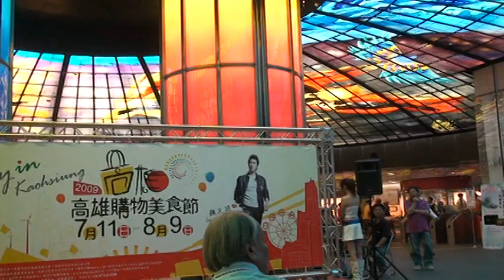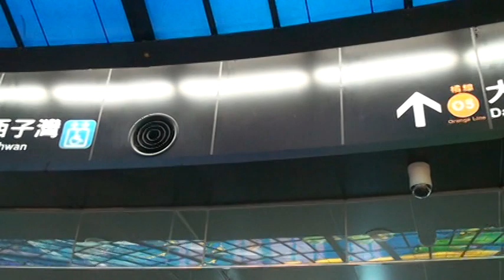M2U01881高捷公關經理江惠頌 穹頂咖啡廳假日消費三十元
七月二日 高雄購物節記者會在高捷美麗島站舉行  高捷公關經理江惠頌經理接受專訪表示 美麗島站光之穹頂咖啡廳假日開張 最低消費三十元  捷運漫遊卡三千六百元 可任意乘坐使用四個月
高雄 購物節 記者會  高捷 美麗島站  公關經理 江惠頌 光之穹頂 咖啡廳 假日開張 最低消費 三十元  捷運漫遊卡 三千六百元 任意乘坐